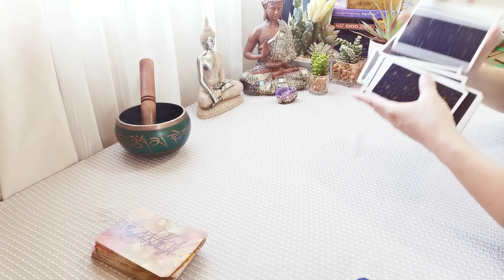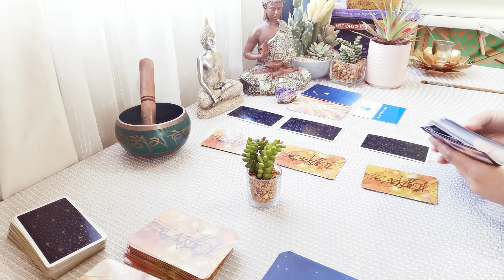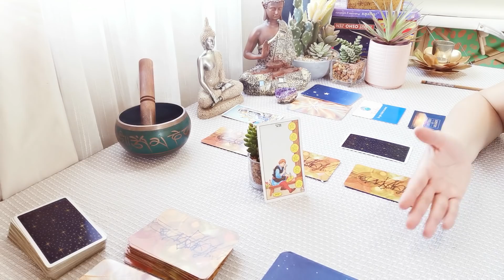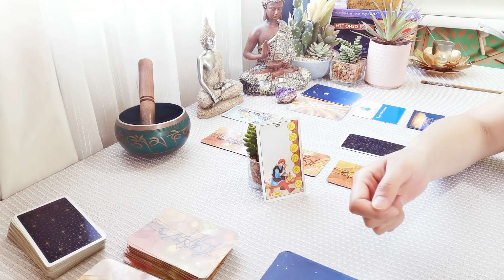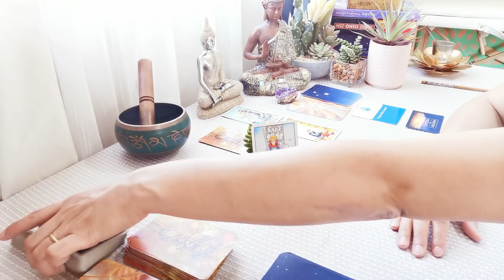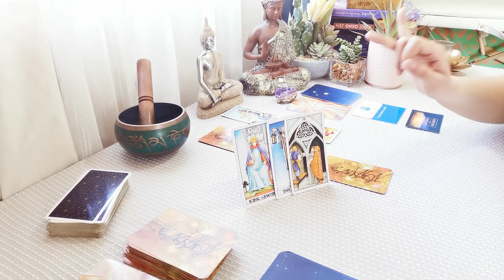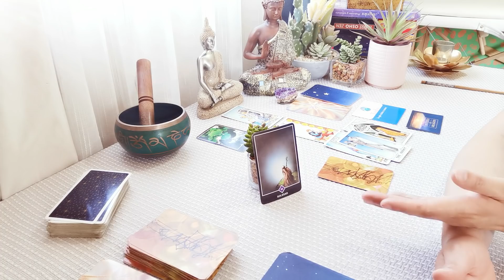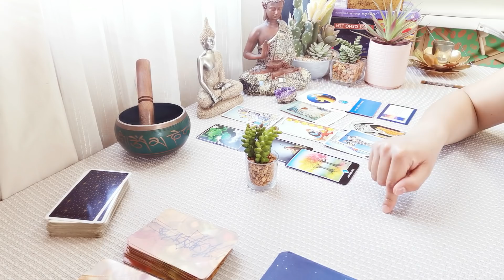ESCORPIO // DESDE TU CORAZÓN FLUYA UN MANANTIAL DE AMOR. UNA MUJER TRAE UN BELLO REGALO.